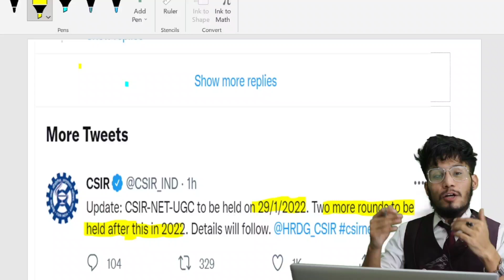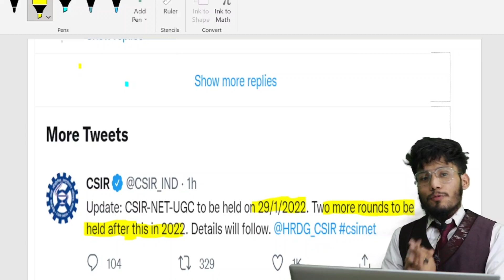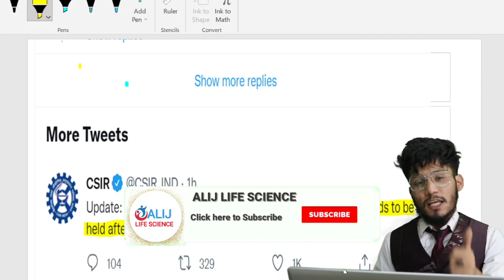CSIR NET Exam Date Announced || 3 Exam In 2022 || CSIR NET 2022 latest Exam Update|| CSIR 2021 ✌✌.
A.L.I.J life science class is initiative towards free education, which help learner to foster originality of education.

Follow us on A.L.I.J LIFE SCIENCE Telegram channel for study material, any quires about lectures and Video lecture update

Keep Supporting me So i can provide you with free educational video lecture